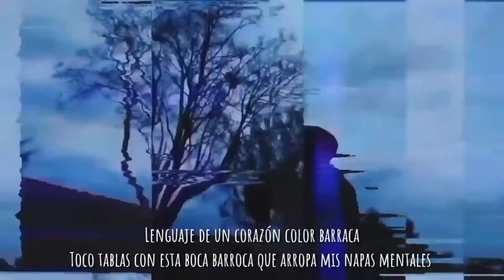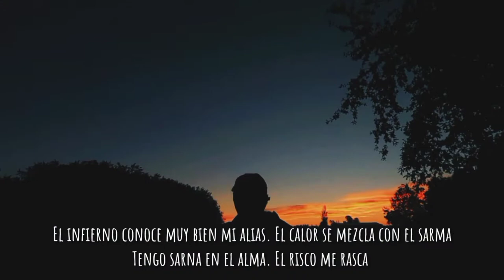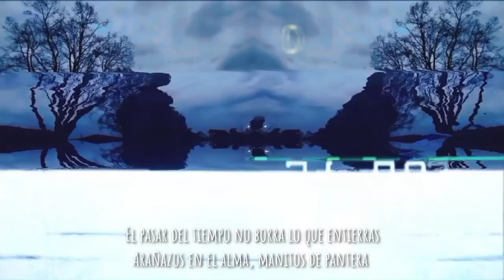Ciántaxis - BΛGHIЯΛ (visual)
Beat de Cultxre
Produccion sonido visual Cindrome
Lago Ranco 2022